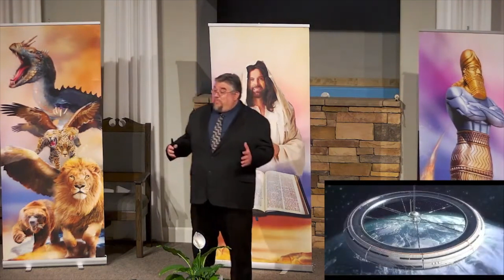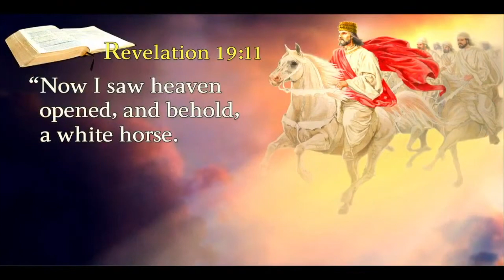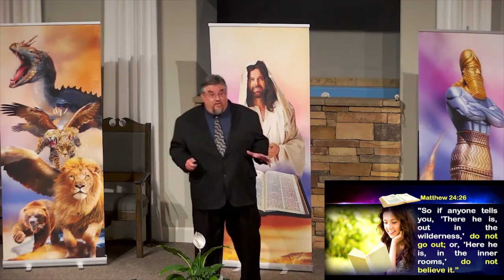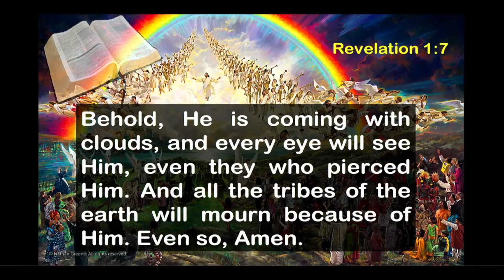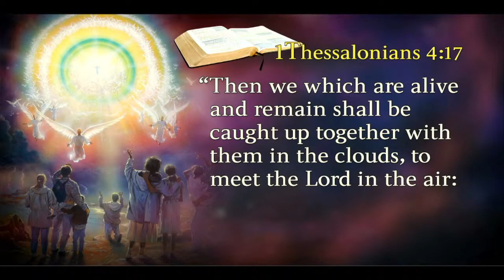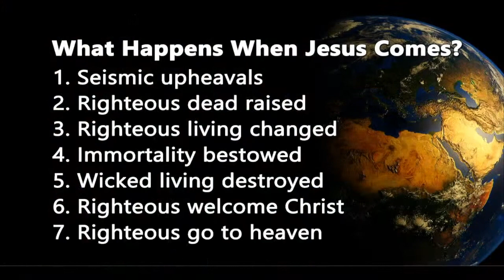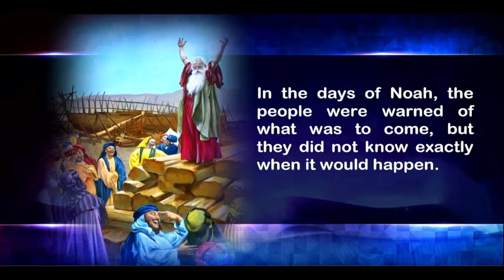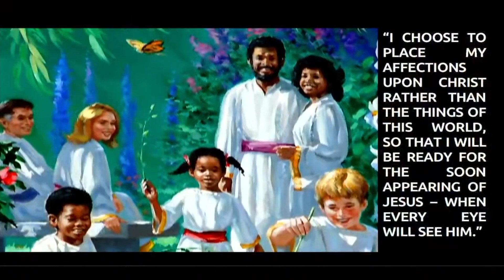Daniel and Revelation # 10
Pastor Benjamin Boundey presents Daniel and Revelation # 10